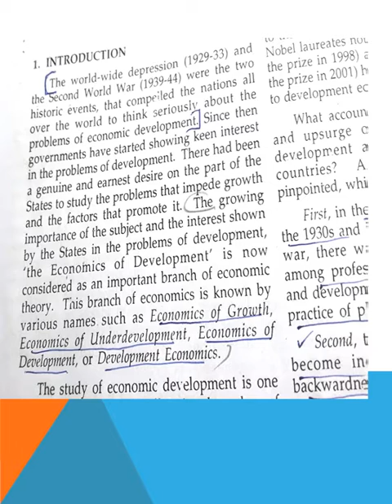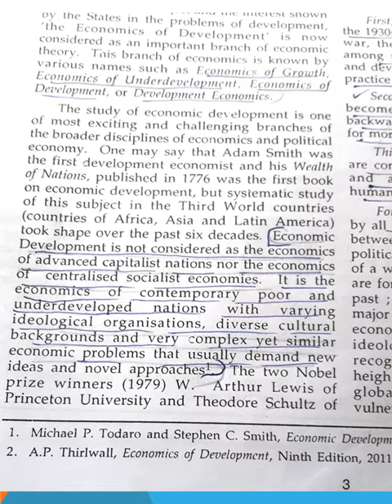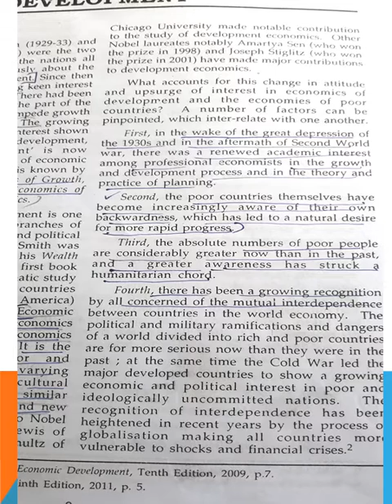ORIGIN OF ECONOMIC DEVELOPMENT AS A BRANCH OF ECONOMIC THEORY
It contains Introduction portion of the previous vedio of the subject Economic Development